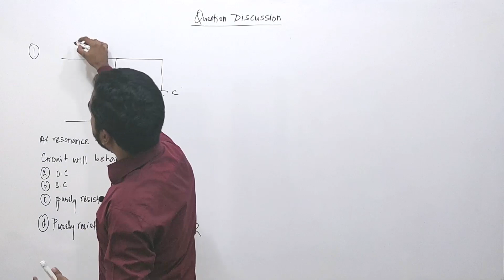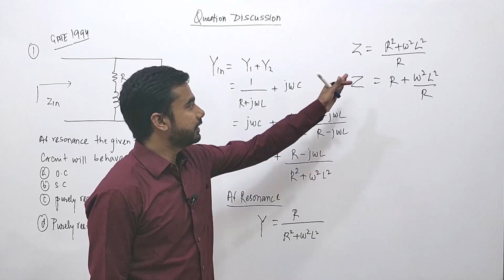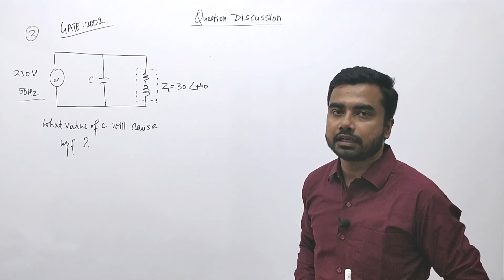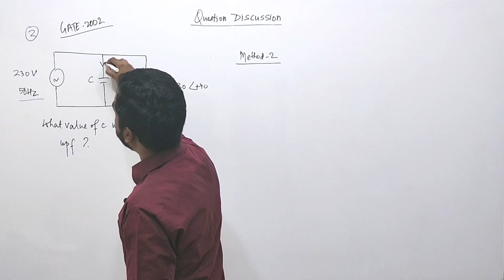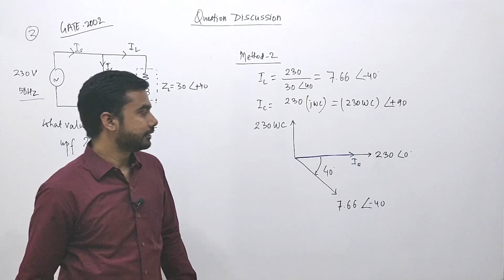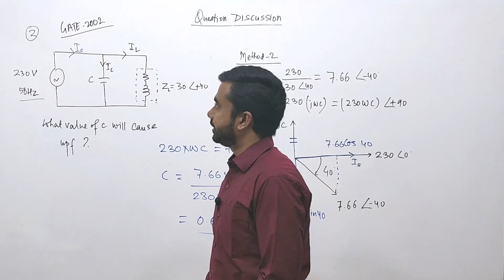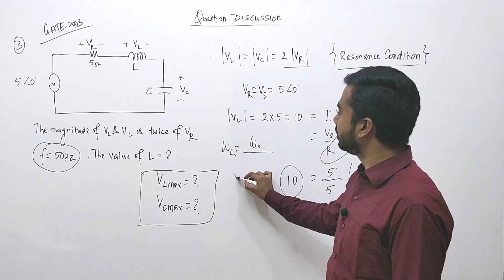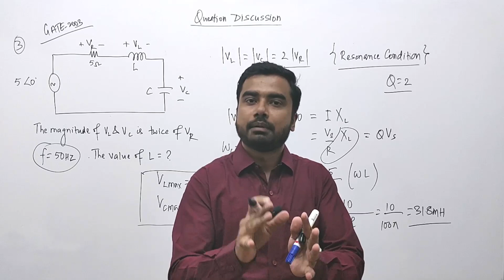Lec 42 Question Discussion in AC Circuit Contd.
Subject : Network Theory (Crash Course)

Playlist on this channel:
1. GATE Civil & Mechanical Crash Course

2. GATE Electrical Engineering Crash Course

3. GATE Electronics Engineering Crash Course

4. GATE Instrumentation Engineering Crash Course

6. 15 Minutes with Genique Team